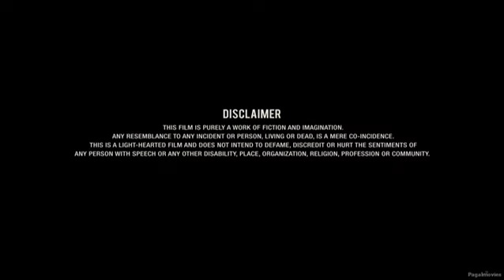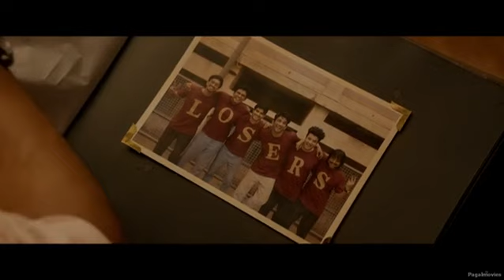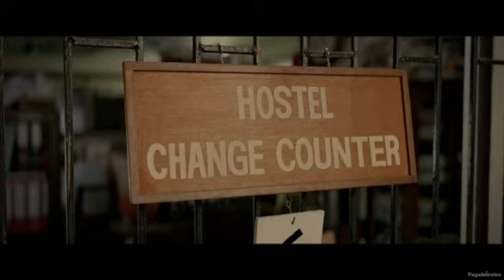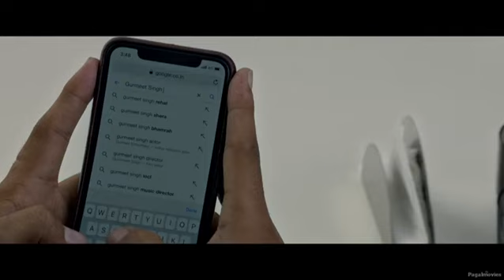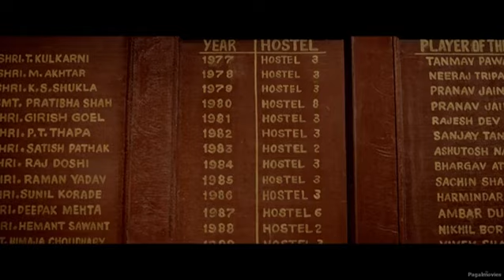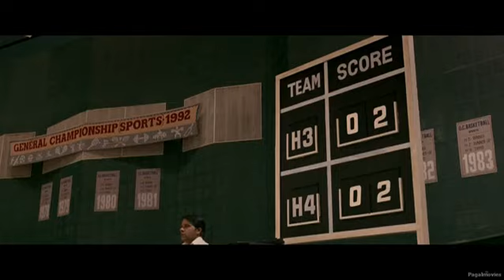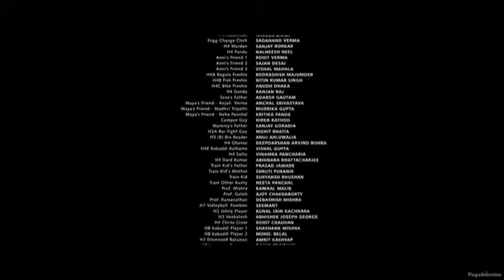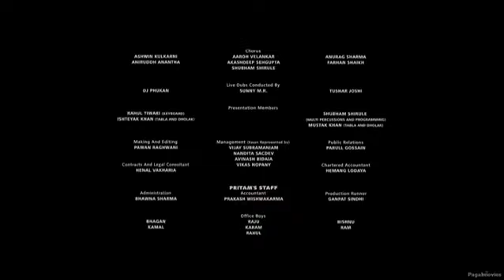chhichhore full movie